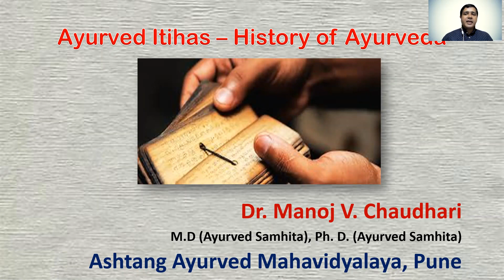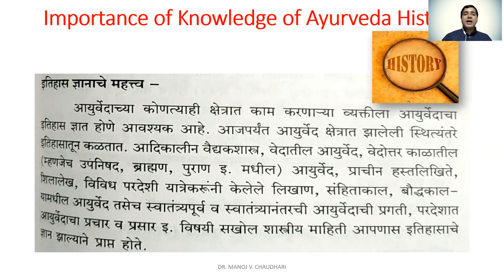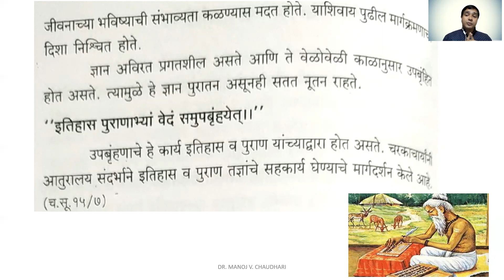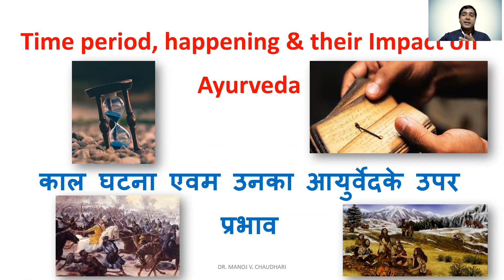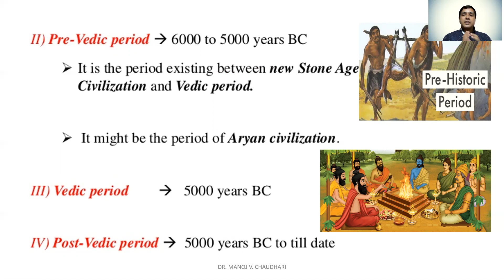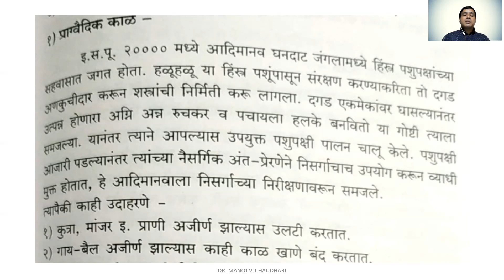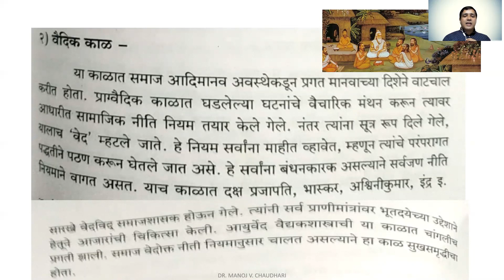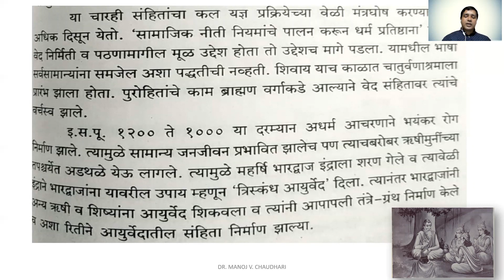Ayurveda Itihas - Definition, Importance & Utility of knowledge of history ..: Dr. Manoj Chaudhari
Ayurveda Itihasa / History of Ayurveda - Definition, Importance of Knowledge of history, Utility of knowledge of history, Means & methods of history,  Time period, happening & their Impact on Ayurveda : Dr. Manoj Chaudhari - 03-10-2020